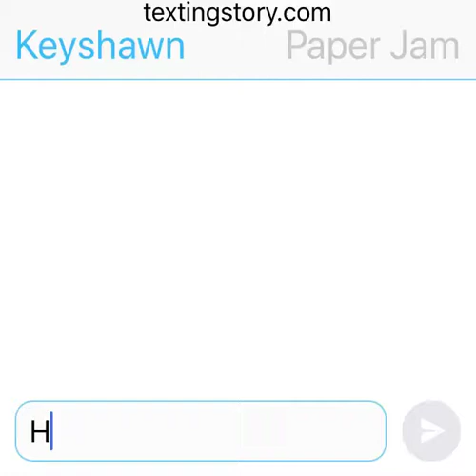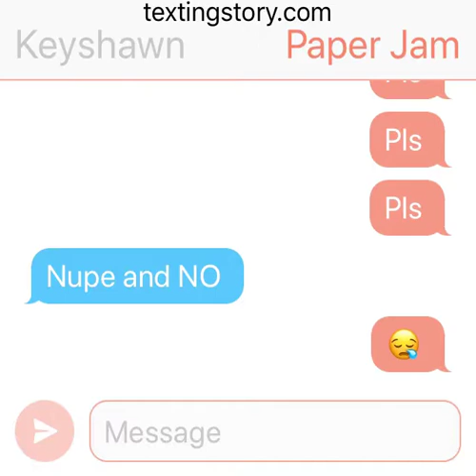Freshly Jam yeah by Jasonafex